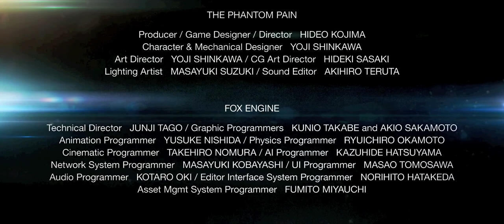MGSV Trailer 3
Another fan-made trailer for Metal Gear Solid V: The Phantom Pain.